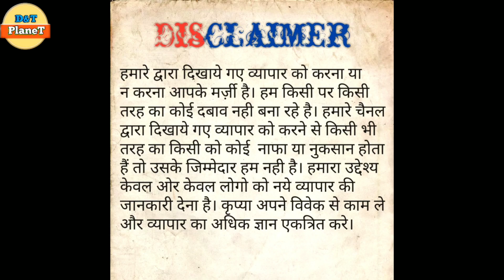Unstitched and Semi Stitched Dress Material | Unstitched Kurti Fabric | Ladies Undergarments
Unstitched dress material | Unstitched Suit Dress Material | Ladies Inner Wear | Unstiched Fabric Clothes in Delhi

आज हम आप सभी को एक Wholesalers के Shop के बारे में बताने जा रहे है जो Unstiched Suit Material, Unstiched Kurti Fabric and Inner Wear मे deal करते है। वो भी Wholesale & Retail मे Deal करते है। वो भी काफी किफायती दाम पर।
उम्मीद करते है आपको ये वीडियो पसंद आएगी।

Unstiched Suit Material, Unstiched Kurti Fabric and Inner Wear at Unbelievable Prices

Warehouse Details:-
AK Kanak Creations
H. no - 448,
Tughlakabad Village

Tughlakabad

Redmi note 8

Mic Boya M1